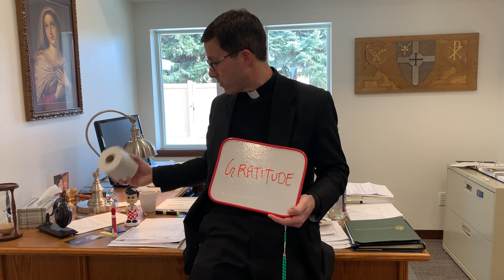Thank God for Toilet Paper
Fr. Ehli gives an insightful message about gratitude.